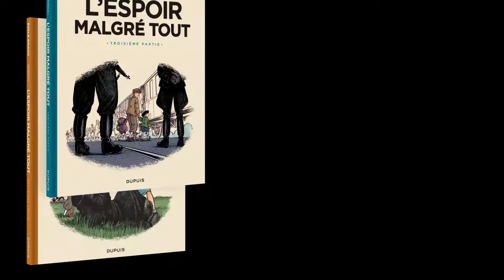Le Spirou d'Émile Bravo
« L'espoir malgré tout » : L'indispensable saga à avoir dans sa bibliothèque.